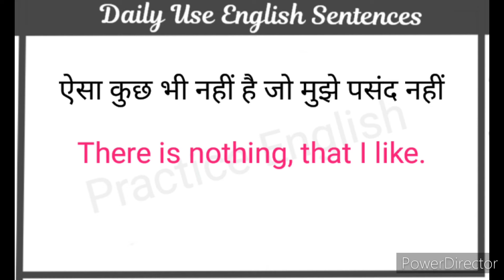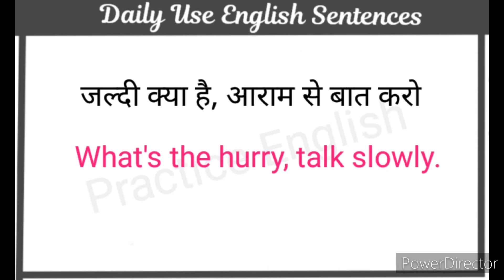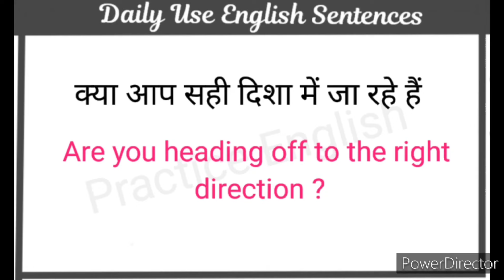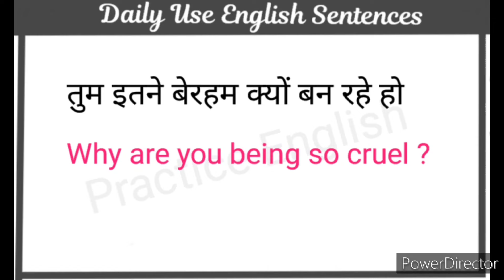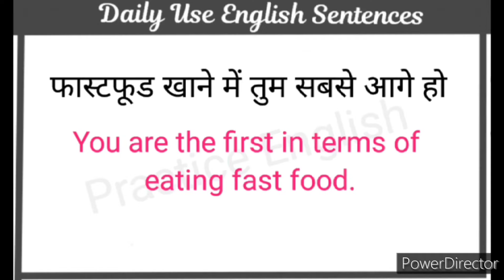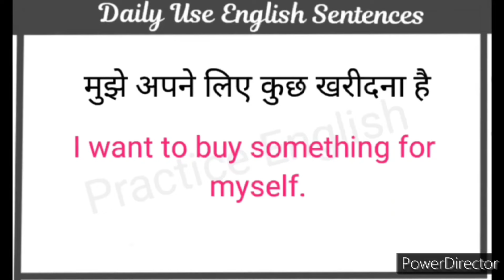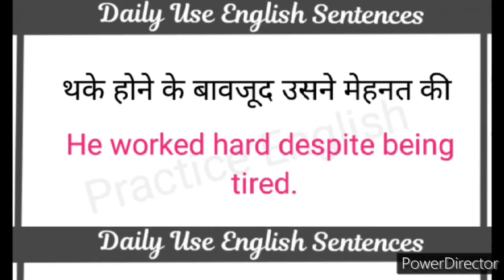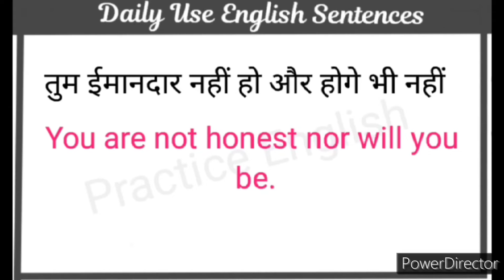Daily Use English Sentences l घर बैठे अंग्रेजी में बातचीत करना सीखें l Daily Life English Sentences